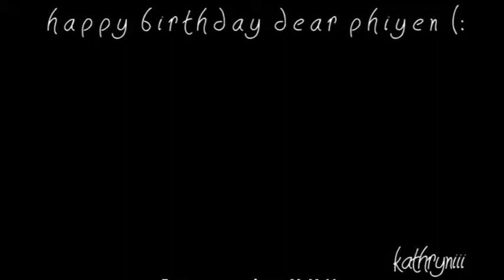MMV Insomnia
Insomnia by Craig David.

This video is made for Phiyen Phan. Happy Birthday! (:
haha, now you're in our 15 club (;
Forever love October 7 :D